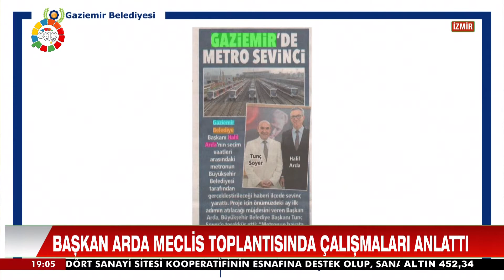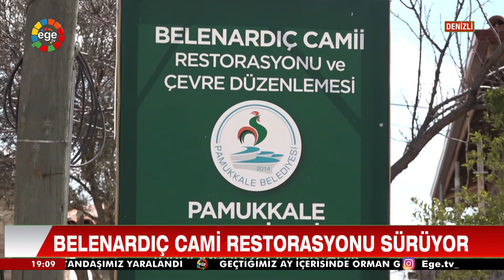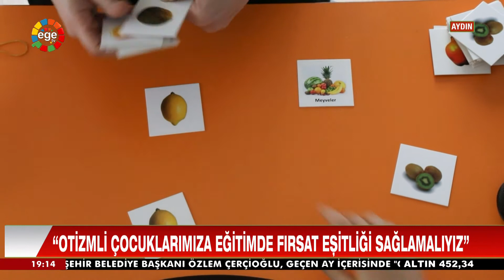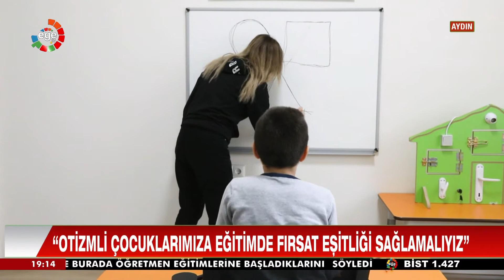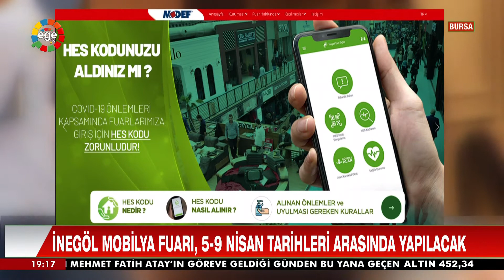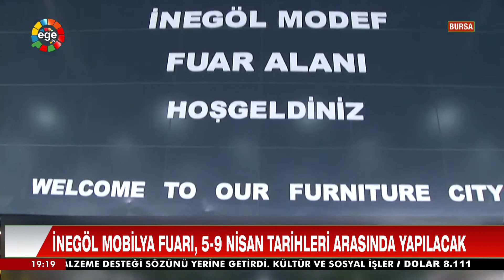ANA HABER 02 04 2021